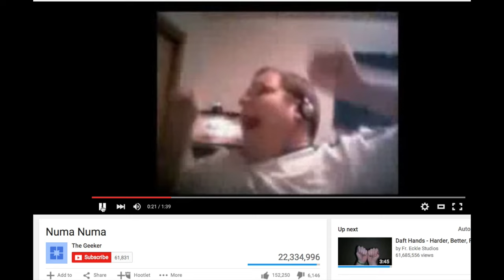Jerry Michalski - Future of Learning - Uncut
George Kellas interviews Jerry Michalski on the Future of learning.